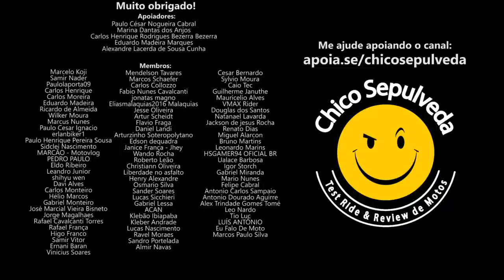Viagens longas com a Interceptor 650